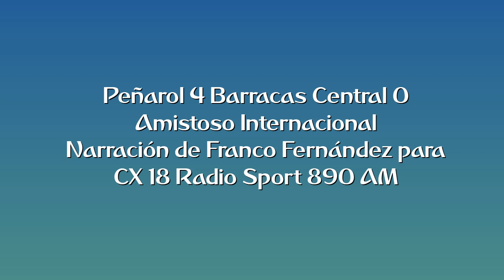Peñarol 4 Barracas Central 0 - Amistoso (por Franco Fernández)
Los goles del partido, por Franco Fernández Surkov y Mauro Más para CX 18 Radio Sport 890 AM.